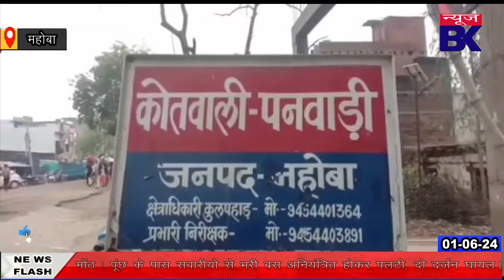यूट्यूब से नकली नोट बनाना सीखा, एक माह में छापे 15 लाख के नकली नोट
Report : Ashok Verma & Irfan Pathan